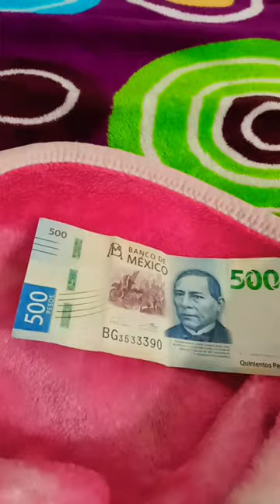8 de enero de 2024